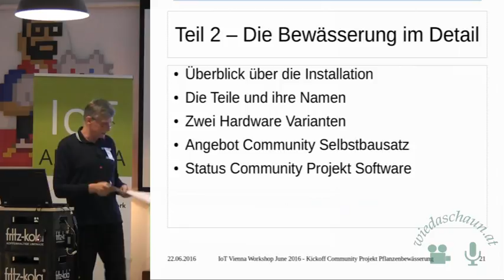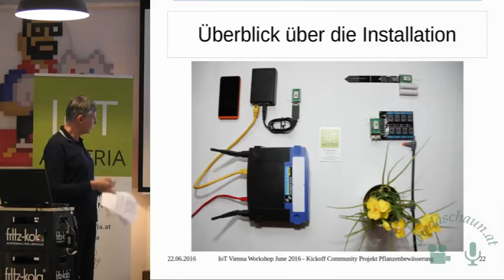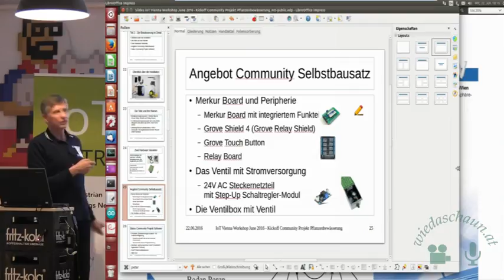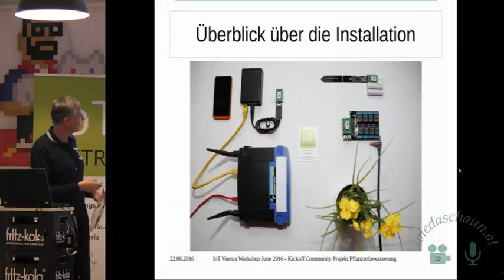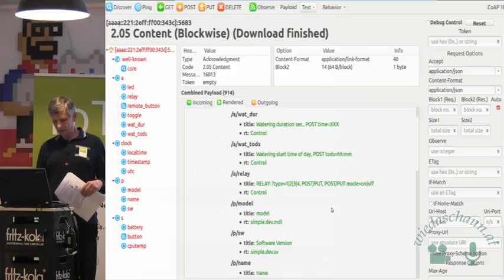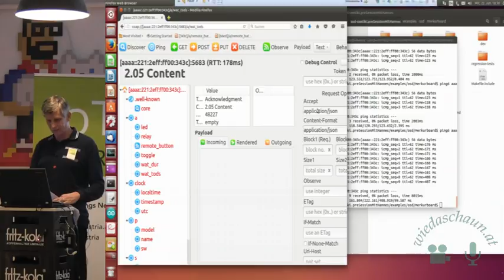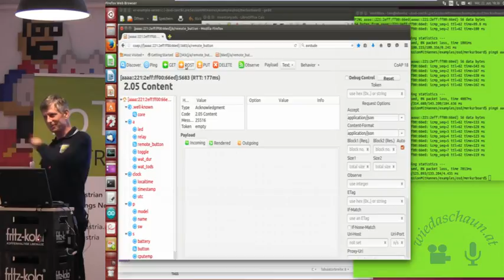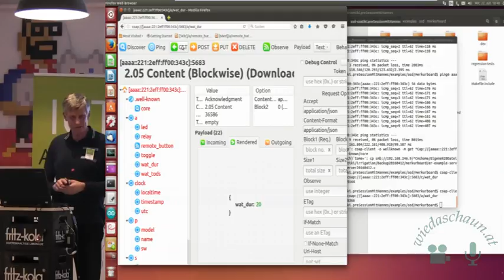IoT Workshop June 2016: Pflanzenbewässerung Teil 2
Teil 2: Thomas Reininghaus (IoT Austria) zeigt live den Entwicklungsstand der ersten Version der Bewässerung an Hand von zwei Hardware Versionen.

IoT Workshop June 2016: Pflanzenbewässerung Community Projekt [deutsch] Teil 2

22. Juni · 18:30
StockWerk
Wir starten das Pflanzen- und Gartenbewässerungs Community-Projekt auf Basis des Arduino-kompatiblen Merkurboards. Dafür werden wir ein Wireless Sensor Network aufbauen.